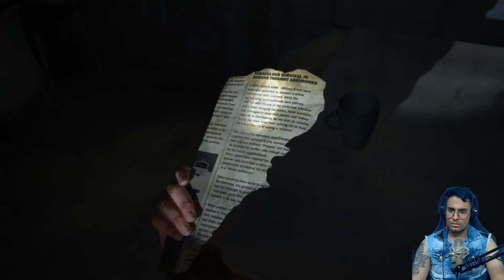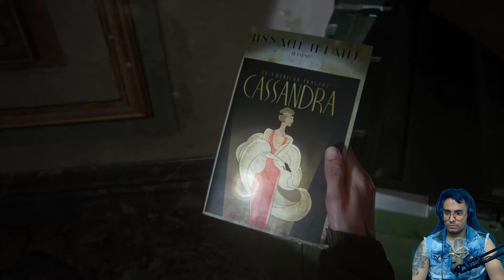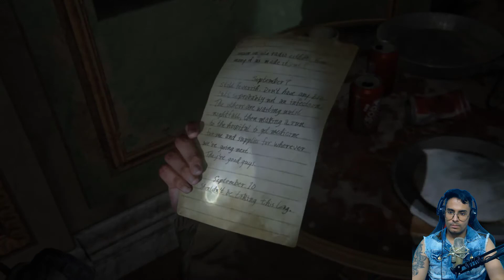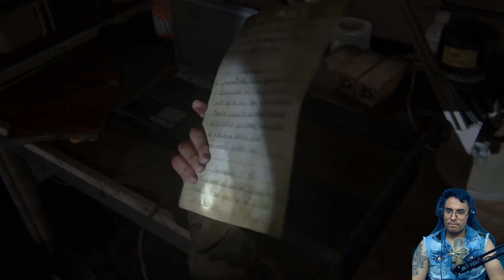The Last of Us Part II Série React Parte 9